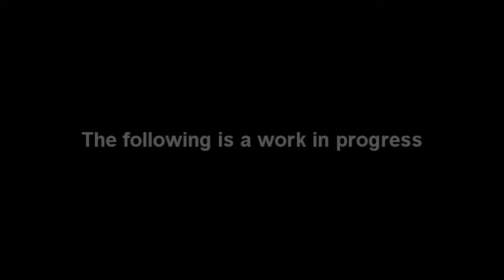Unnamed Portal 2 mod [Seventh WIP video]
I've began work on the fourth level, you will acquire the ASHPD in this level.
This level will also see Chell navigate her way through pitch black employee areas of Aperture Science using only the blinking lights on turrets and other Aperture devices.

A lot of work is still to do on this gameplay mechanic as I want it to work flawlessly for the player and not have them too frustrated with the placement of turrets to see where they can go.